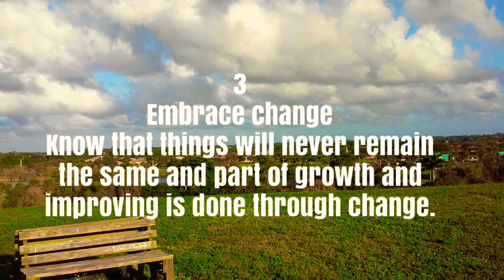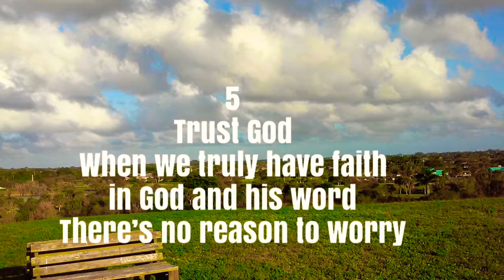5 TIPS on HOW to STOP WORRYING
5 TIPS on HOW to STOP WORRYING. I’m sharing these 5 tips on how to stop worrying, to help so many in spending more time enjoying life, instead of worrying about something that hasn’t happened or will never happen. 5 tips on how to stop worrying and start living.

To rank your youtube videos in search and views download the tubebuddy app

Also copy link below to view my Youtube video on how to use tubebuddy

Twitter  search naturelover2124
Instagram search naturelover2124

Facebook , search nature’s simplistic beauty photography